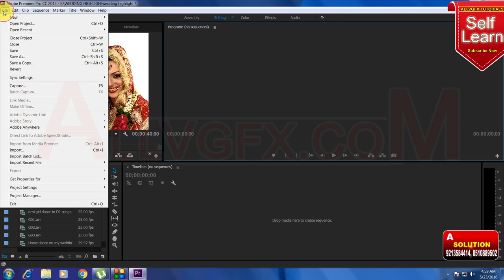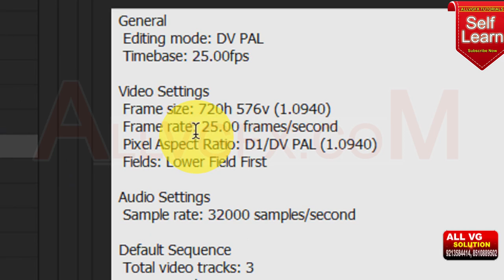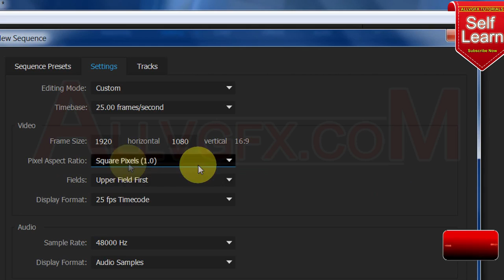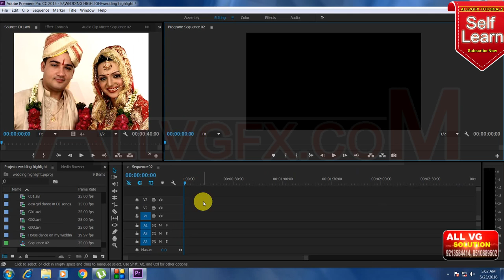Adobe Premiere CC, Know-Sequence-Setting